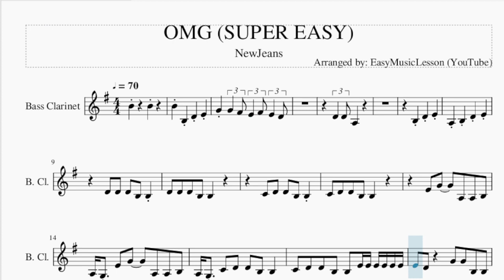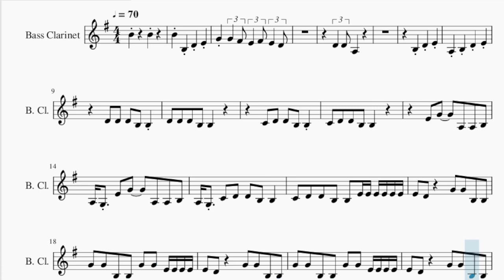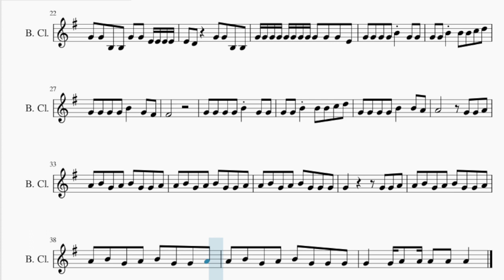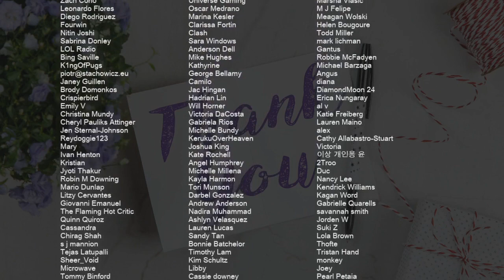SUPER EASY Bass Clarinet Sheet Music: How to play OMG by NewJeans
Comment and let us know how the videos have helped you. It keeps us going! :)Here is a sheet music/tab video on the song OMG (SUPER EASY) by NewJeans on the bass clarinet. A bass clarinet sheet music arrangement which is transposed to notes that are easily played by bass clarinet, for the song OMG (SUPER EASY) by NewJeans.

EasyMusicLesson teaches you to play the your favorite instrument, through well-arranged sheet music so that you too can learn how to play OMG (SUPER EASY) by NewJeans on the bass clarinet as fast as you can. A bass clarinet sheet music with backing tracks to help your play the song better.

Chords of Bass Clarinet arrangement:
G Min 7   G Min 7   C Dom 7   C Dom 7   D Min 7   D Min 7   A Min 7
A Min 7   G Min 7   G Min 7   C Dom 7   C Dom 7   D Min 7   D Min 7
A Min 7   A Min 7   G Min 7   C Dom 7   D Min 7   A Min 7   G Min 7
C Dom 7   D Min 7   A Min 7   G Min 7   G Min 7   C Dom 7   C Dom 7
C Dom 7   C Dom 7   D Min 7   D Min 7   A Min 7   A Min 7   A Min 7
A Min 7   G Min 7   G Min 7   C Dom 7   C Dom 7   C Dom 7   C Dom 7
D Min 7   D Min 7   A Min 7   A Min 7   A Min 7   A Min 7   G Min 7
G Min 7   C Dom 7   C Dom 7   C Dom 7   C Dom 7   D Min 7   D Min 7
A Min 7   A Min 7   A Min 7   A Min 7   G Min 7   G Min 7   C Dom 7
C Dom 7   C Dom 7   C Dom 7   D Min 7   D Min 7   A Min 7   A Min 7
A Min 7   A Min 7   G Min 7   G Min 7   C Dom 7   D Min 7   A Min 7
G Min 7   G Min 7   C Dom 7

Melody notes of Bass Clarinet:
B4     B4
B4 B3 D4 E4
G4 G4 F#4 E4 F#4 E4 D4
C4 D4 D4 B3 B3
E4 G4   A3 A3 B3
A3 G3 E4 G4   A3 A3 B3
A3 G3 C4 D4 D4 B3 B3
C4 D4 D4 B3 B3 E4 E4 E4 E4 E4 E4
E4 D4   G4 G4 B3 B3
G4 G4 B3 B3 G4 G4 E4 E4 E4 E4
G4 G4 G4 G4 G4 G4 G4 G4 G4 G4 G4 E4
G4 G4 G4 G4 B4 G4 G4
G4 G4 B4 B4 B4 C5 D5
G4 G4 G4 G4 B4   G4 F#4
F#4
G4 G4 G4 G4 B4   B4 A4
A4       G4 G4 A4
A4 B4 G4 A4 B4 G4 G4 A4
A4 B4 G4 A4 B4 G4 G4 G4
G4       G4 G4 A4
G4   G4 A4 A4 A4 A4 A4